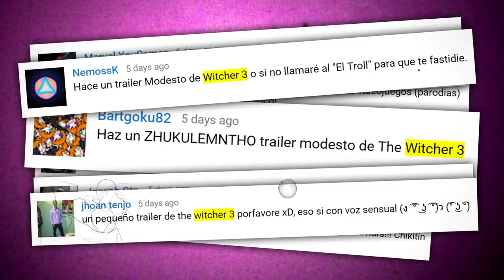TRAILER MODESTO - WITCHER 3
Geralt no tiene pene!

En los bastos reinos del norte un héroe se alza entre los pobres y serviles, Gerardo Rivera. Mutante cazador de bestias y monstruos, cuyo único defecto es ser infértil. Lo es? Porqué tantas mujeres lo persiguen!

Experimenta flamante combate, batallas épicas... y sexo, mucho sexo.  Un segundo… Cuenta el sexo censurado? Bueno, al menos puedes ver ciertos polígonos!